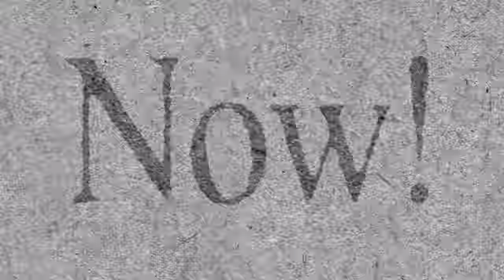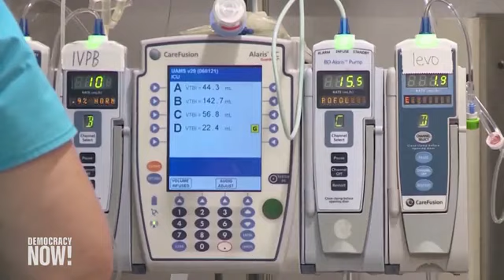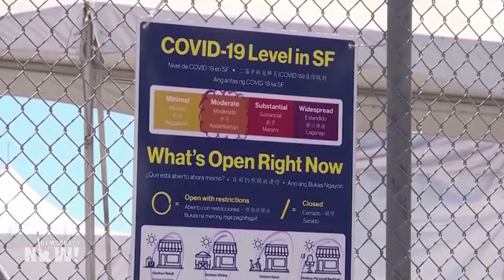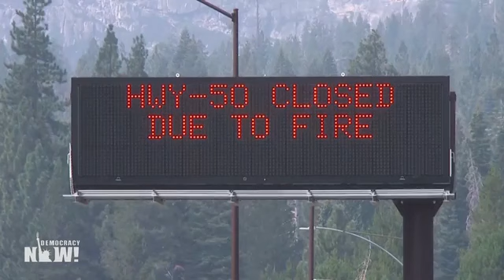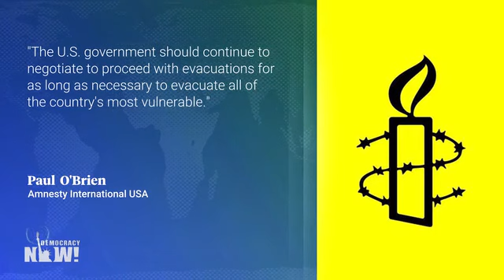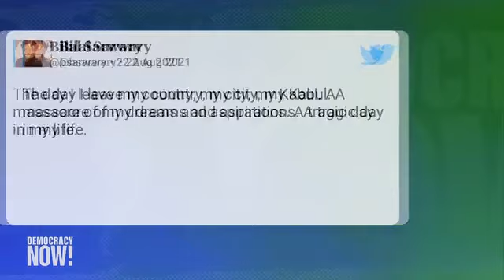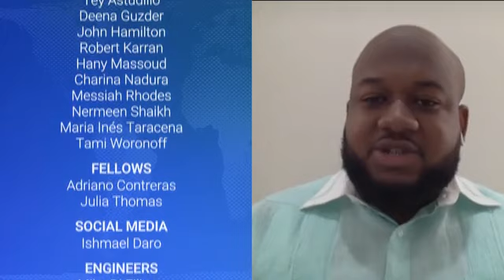Democracy Now! With Amy Goodman - Wednesday August 25, 2021